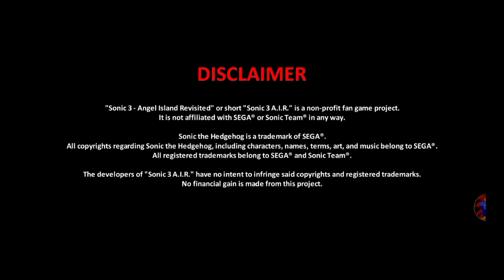Especial de 1000 (subs mods para sonic 3 A.I.R)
Américan sonic